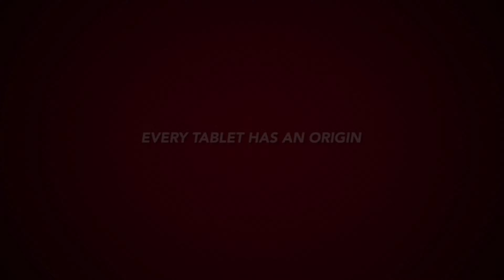Meet who ships YOUR tablet! (Eight Arms of Octopus)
Just because Octopus reliably ships out hundreds of new tablets weekly, it does not mean it is happening is some giant autonomous warehouse. Meet the small, elite shipping team that is at the start of every new tablet lifecycle and works furiously to provide as many Octotabs to new drivers as [super]humanly possible!

Active drivers!